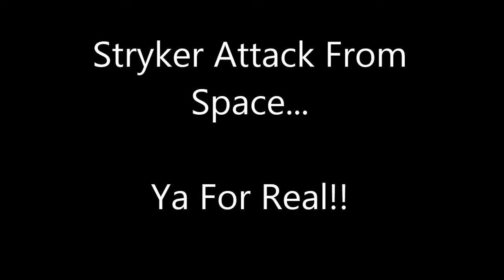Stryker Attack FromSpace..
Re-Entry From Space